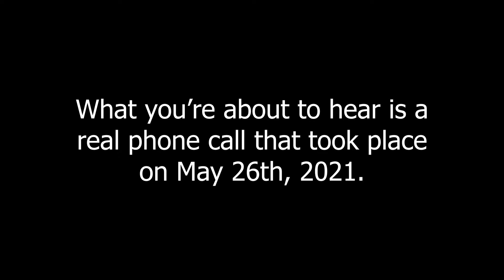i want a pizza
More shitpost Wednesdays!

I promise more legit content is coming soon!

Completely unnecessary, but appreciated if you want to donate and help my channel grow